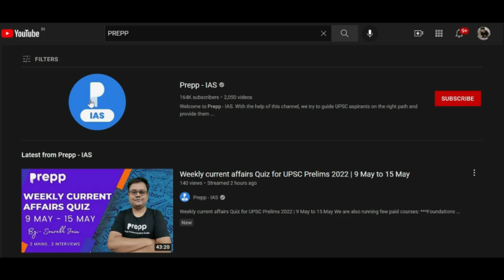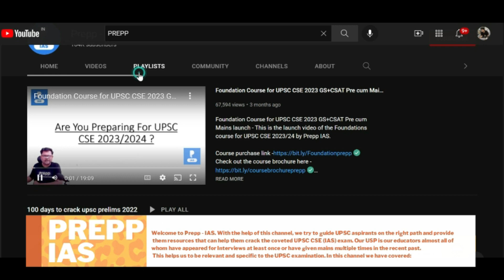FREE MOCK TEST FOR UPSC PRE 2022 I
Are you preparing for UPSC CSE?
Don’t miss the golden opportunity to avail free online mock test for UPSC prelims!
Test yourself against other UPSC aspirants who are preparing for the Civil services examination.
Prepp IAS is offering you all India free mock test to prepare you for UPSC prelims civil service examination. Grab this opportunity to become IAS officer in your first attempt.